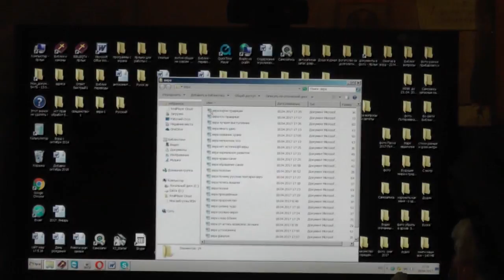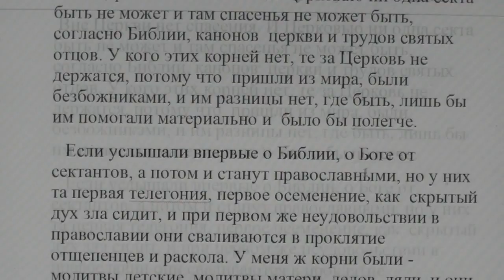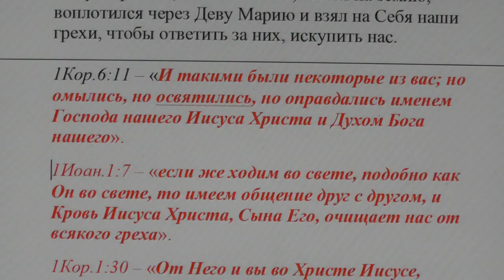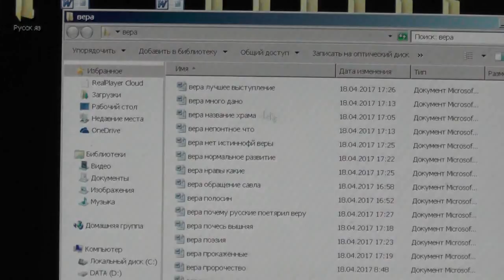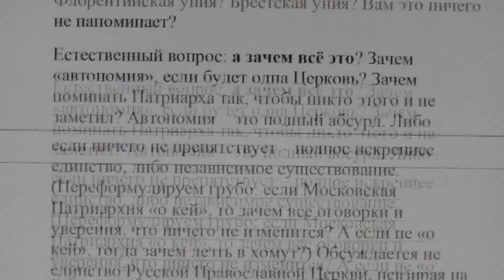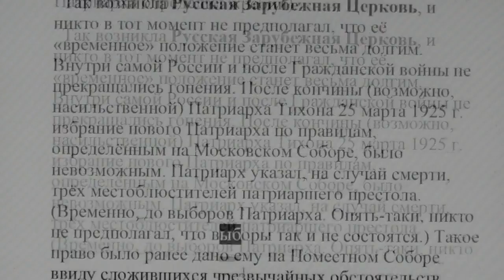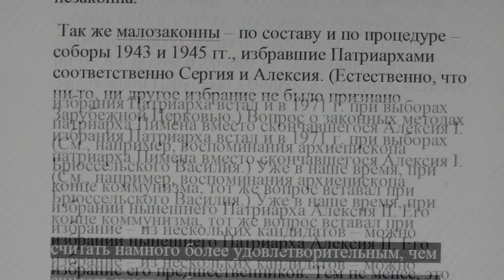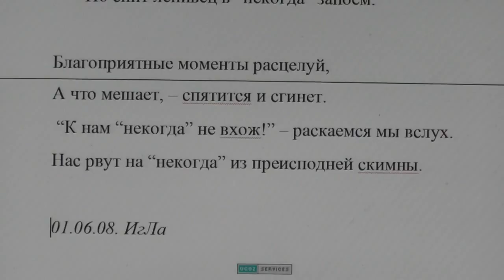№7. Вера. Вопросы и ответы.